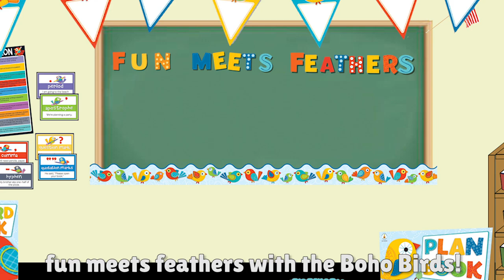Boho Birds Classroom Decor Theme from Carson-Dellosa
Listen and sing along with our new song about one of our most popular classroom themes! Boho Benny the Boho Bird!